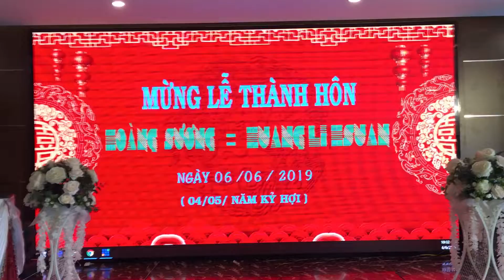Spy wedding in Vietnam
iPhone SE present. For Spy.